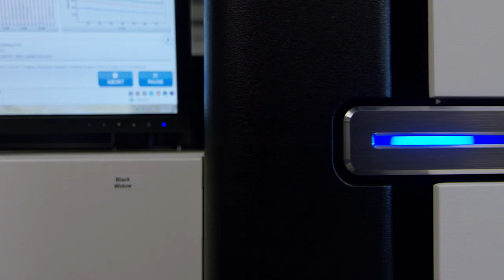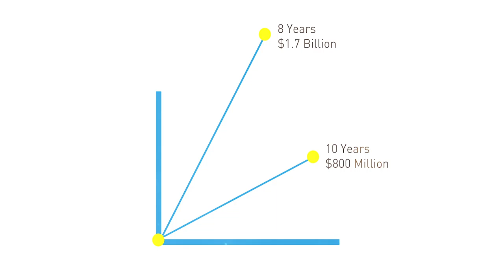About HudsonAlpha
HudsonAlpha is a nonprofit institute where scientists, educators, and entrepreneurs translate the power of genomics into real world results to create a healthier more sustainable world.